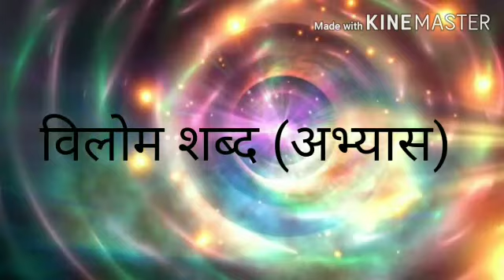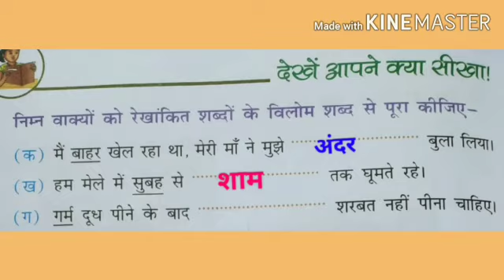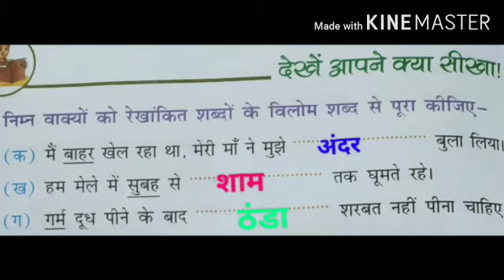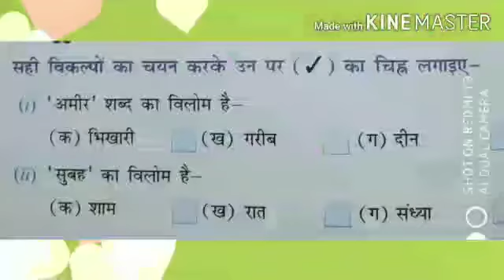विलोम शब्द ( अभ्यास) कक्षा -2 पूजा शर्मा व सीमा शर्मा